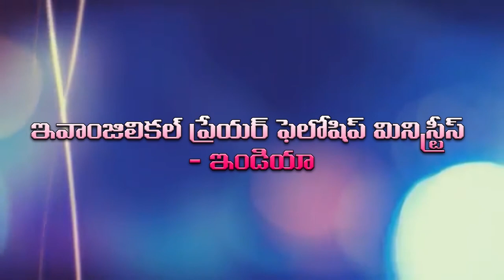epf programme 5 3 2020 part 2